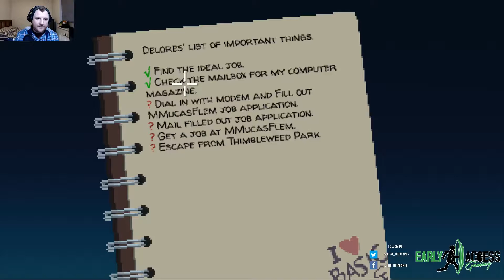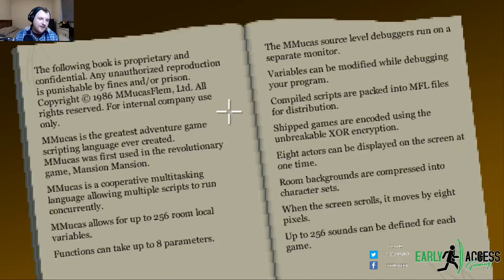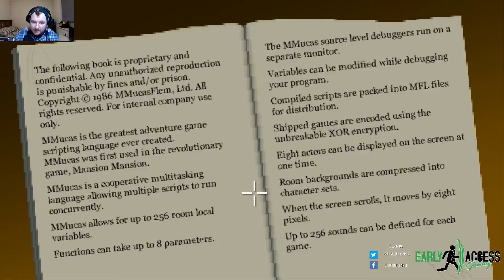Thimbleweed Park | The Delores Job Application Conundrum - Part Two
Thimbleweed Park gameplay continues, as we play Delores Edmund, heiress to the Edmund fortune. Her grandfather Chuck wants her to run his Pillow Factory, but she'd rather develop adventure games for MMucasFlem! Watch as we attempt to solve such puzzles as the printer ribbon, the MMucasFlem job application and many more!

Game Description►